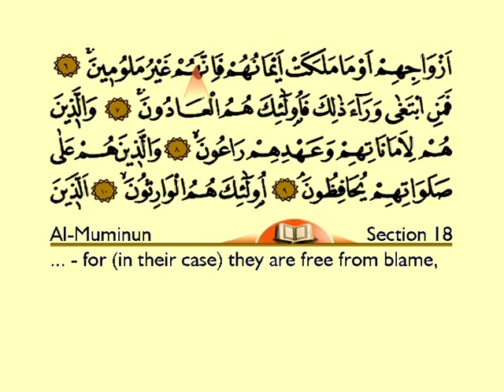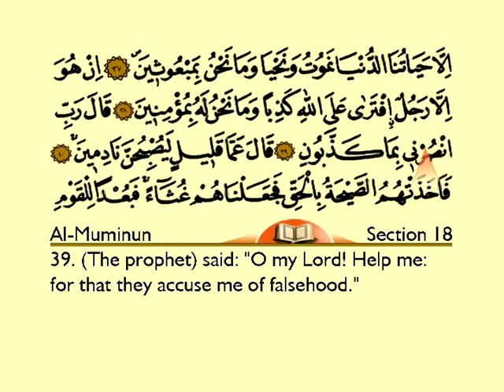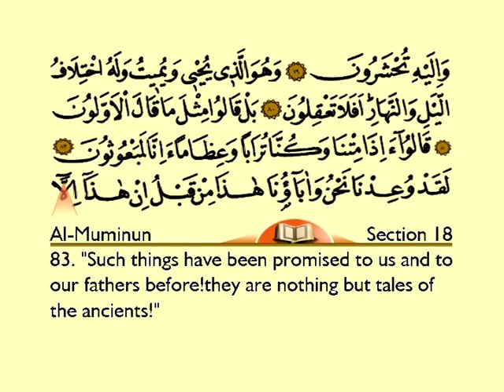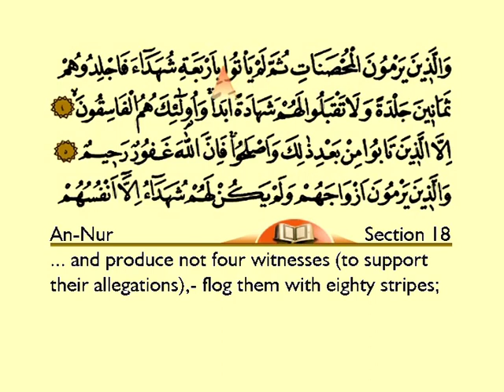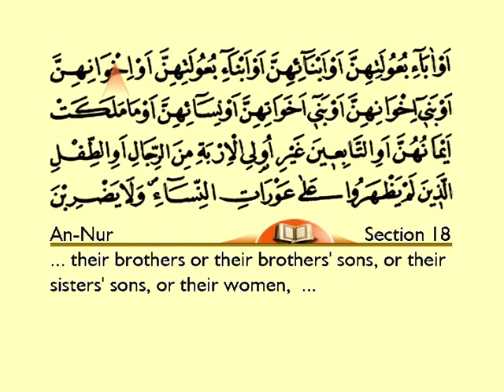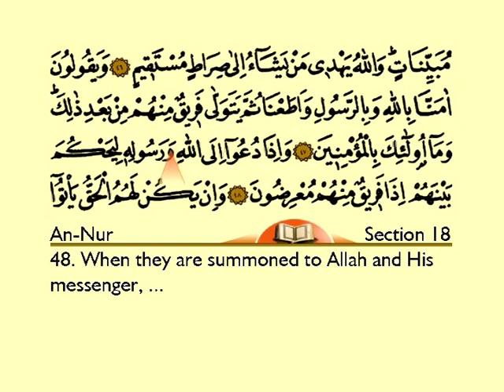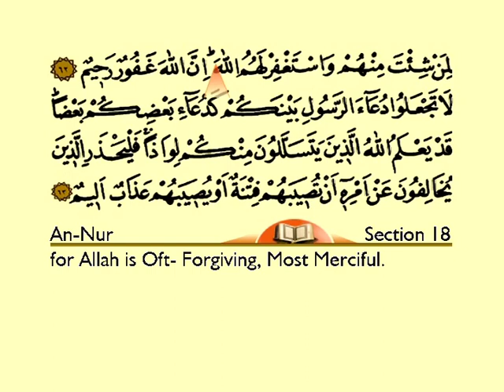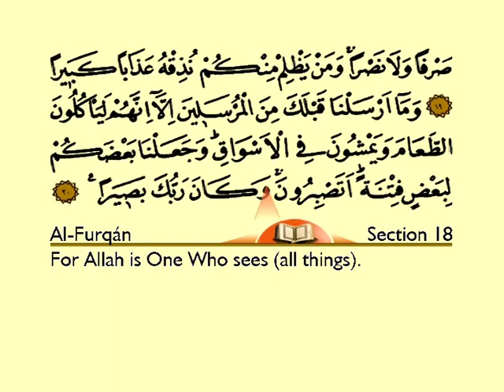المصحف المصور بصوت القارئ فاتح تشولاك التركي مترجم للإنجليزية الجزء الثامن عشر